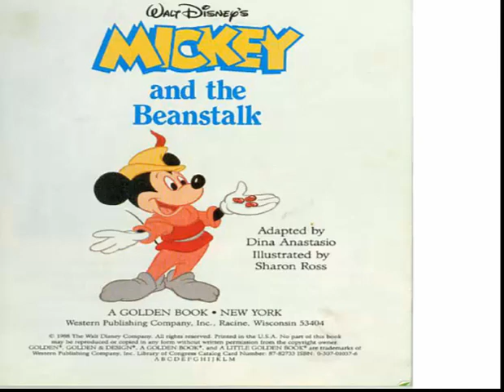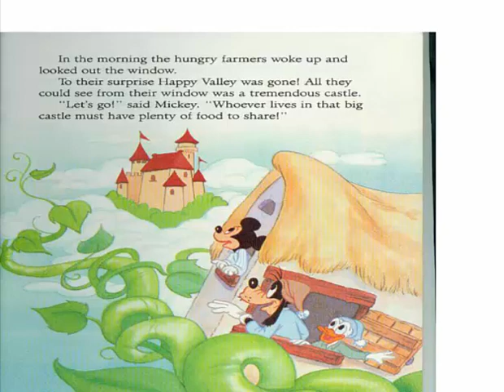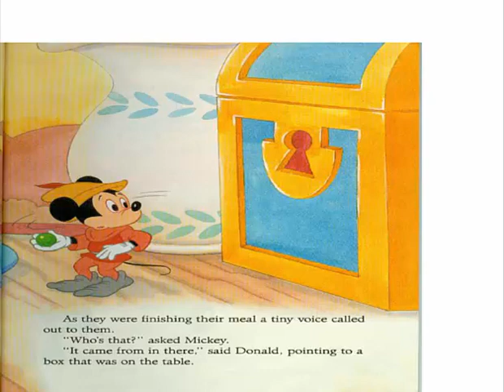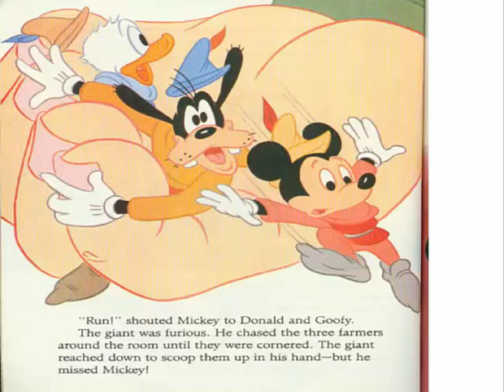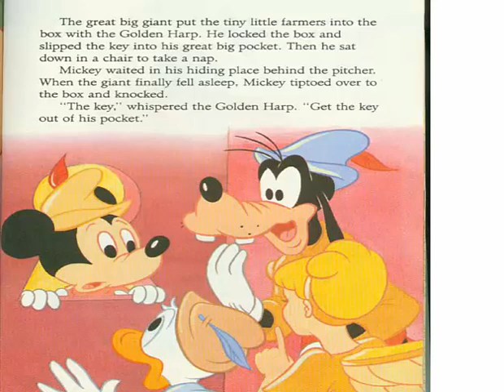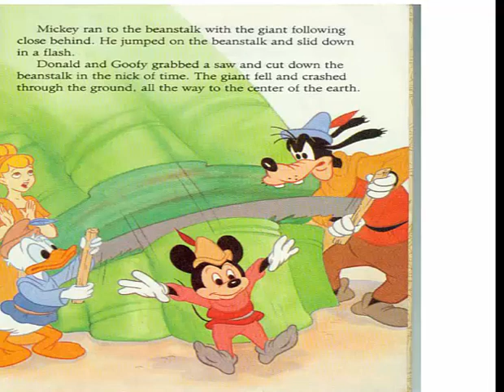Funny comics mickey mouse and beanstalk (attractive, interesting, watch and like)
The video tells the story of Mickey Mouse and Beanstalk very meaningful and funny, funny